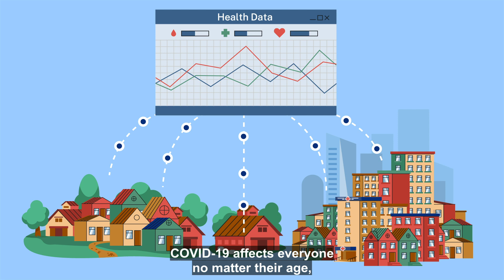The Importance of Enrolling Diverse Participants in COVID-19 Studies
This video discusses why enrolling diverse participants in COVID-19 studies is critical for ensuring that, when we find a vaccine, we have enough data from populations who are most affected by COVID-19 to determine vaccine safety and efficacy.